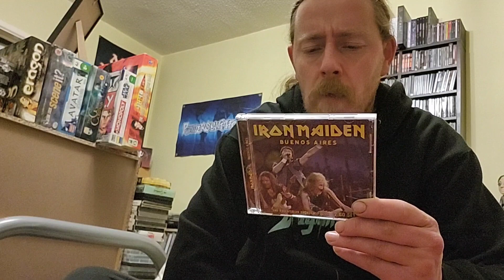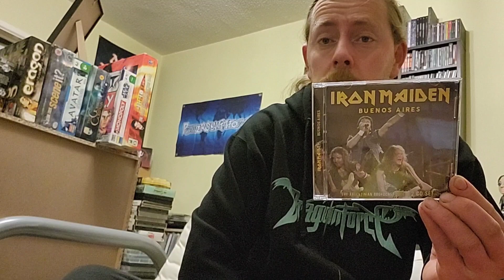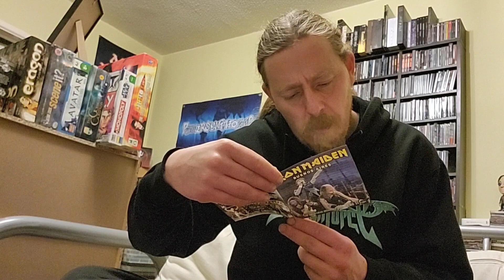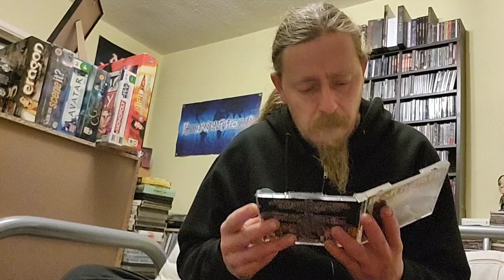Iron Maiden 'Buenos Aires Broadcast' 2Cd Unboxing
Unboxing Iron Maiden 'Buenos Aires Broadcast' 2Cd